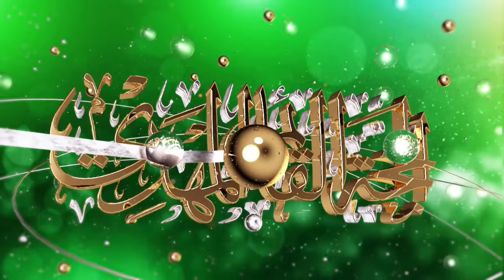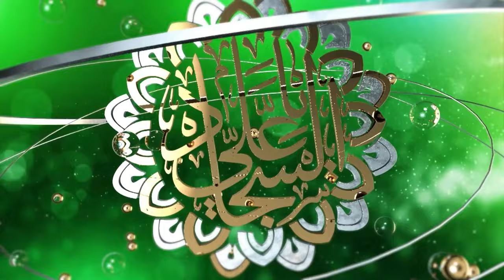افراح شعبانية - 3 - شعبان 1445 هـ